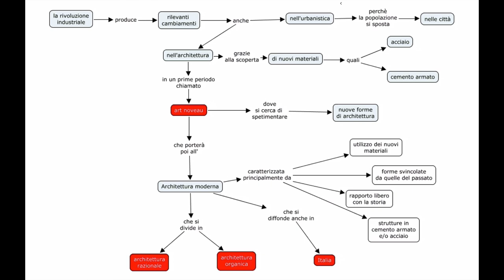L'architettura del Movimento Moderno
Brevissima introduzione all'architettura del Movimento Moderno